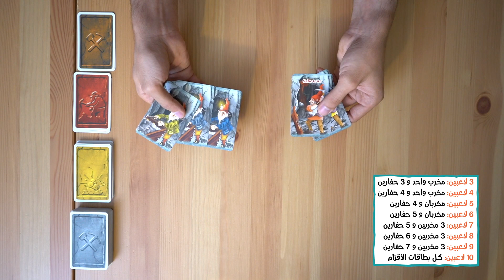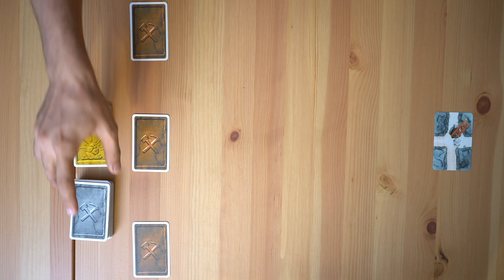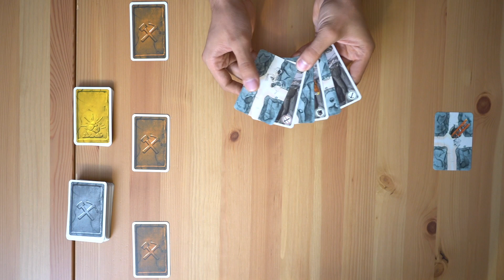How to Play Saboteur - كيف تلعب المخرب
!تعلم كيف تلعب لعبة المخرب باللغة العربية مع عمر
المخرب لعبة ورق تلعب فيها دور الأقزام وهم يحفرون في منجم ، ويحاولون قصارى جهدهم للوصول إلى !الذهب. ولكن ، يجب أن تحذر دائمًا من المخربين

Learn how to play Saboteur in Arabic with Omar!

Saboteur is a card game where you take the role of Dwarves digging in a mine, trying their best to get to the gold. But, you must always beware of the possible saboteurs!

المقدمة - Intro: (00:00)
الإستعداد للعب   - Game Preparation: (00:38)
طريقة اللعب   - Gameplay: (02:01)
نهاية اللعبة  - Game Ending: (04:40)
الخاتمة - Outro: (05:57)